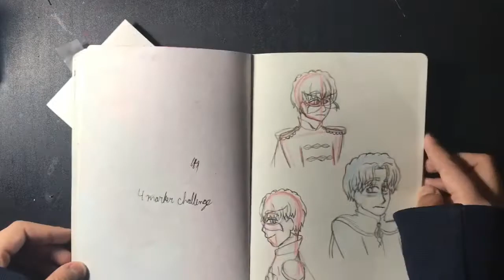~Sketchbook Tour 2~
WOAH 2 VIDS IN (technically) 1 DAY??? WHAT AM I???

ok imma stop with the drama.

~songs used~

~~~FOLLOW ME I’M LONELY~~~